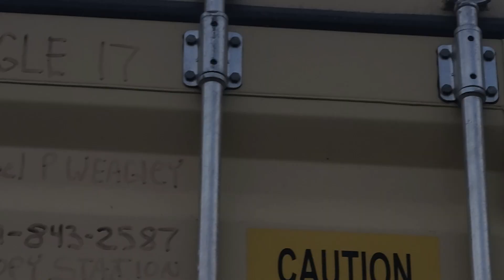Eagle 17 has landed 5-30-24